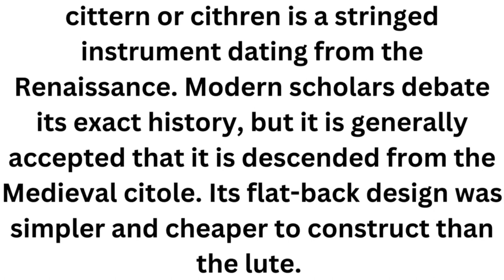Cittern Instrument#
cittern  is a stringed instrument dating from the Renaissance. Modern scholars debate its exact history, but it is generally accepted that it is descended from the Medieval citole. Its flat-back design was simpler and cheaper to construct than the lute.